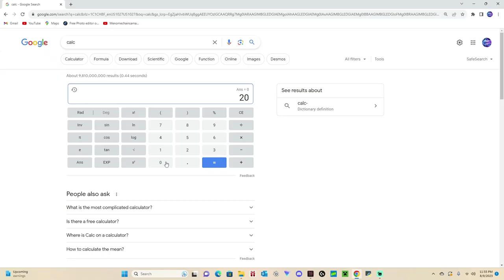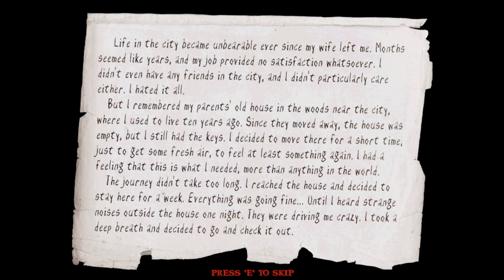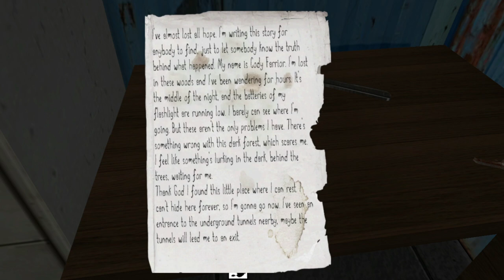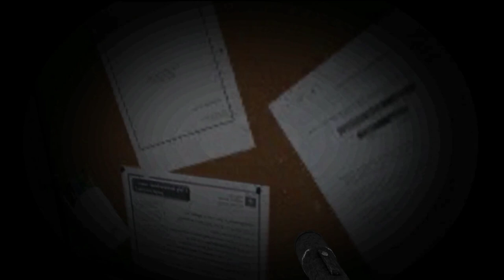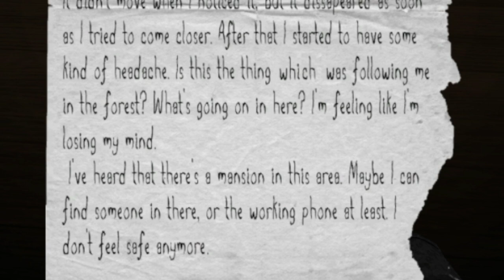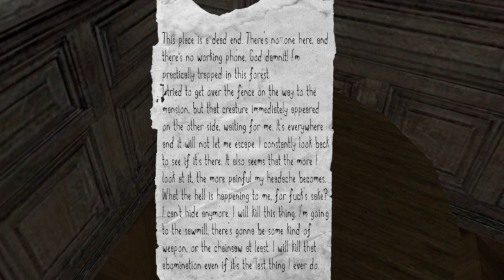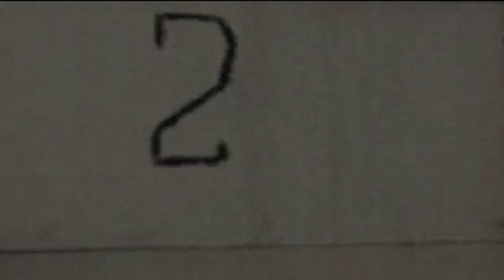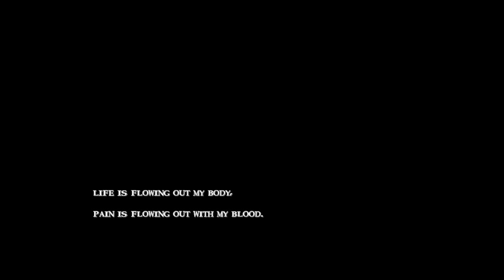Playing Slender Woods... 11 Years Later.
Playing Slender Woods.. The first Slender Man game created.
Just like playing Halo Infinite in 2023, we out here playing slenderman in 2023.

I am still looking for someone who can give me a good banner and Profile Picture!!